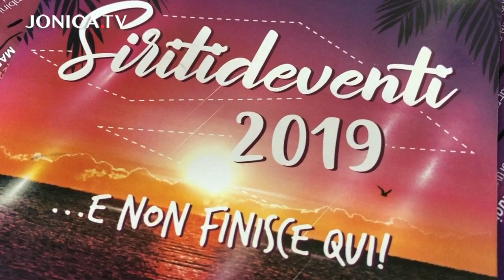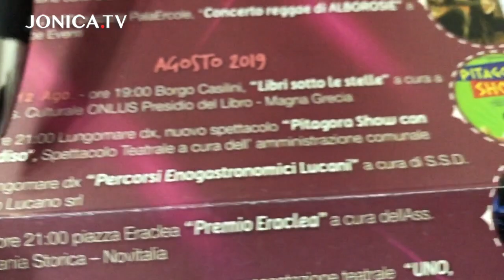Il turismo nel caos con Siritideventi 2019